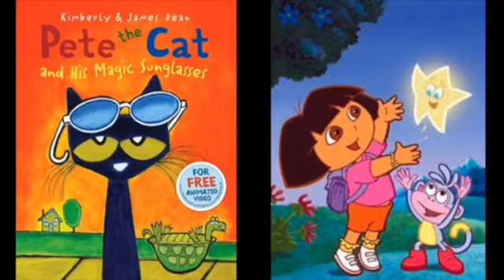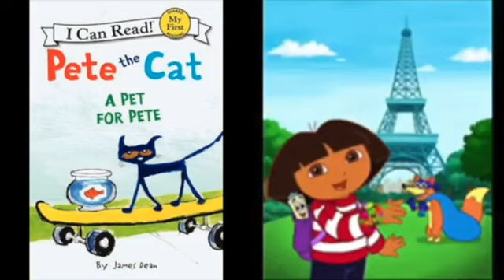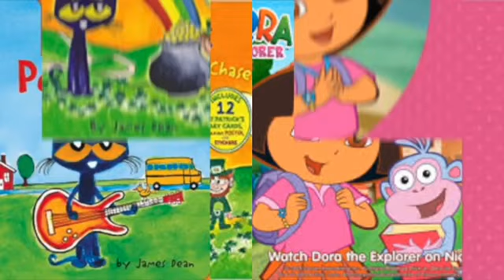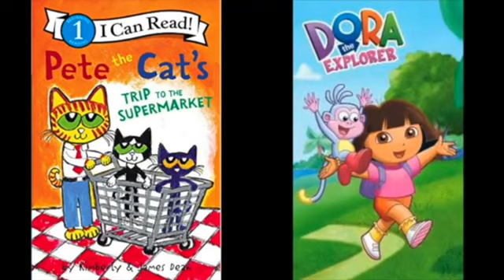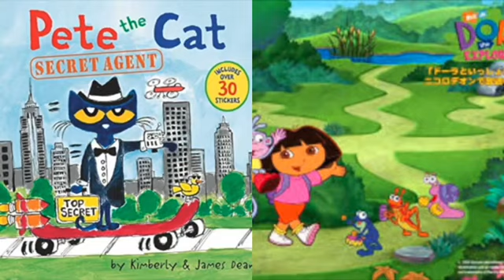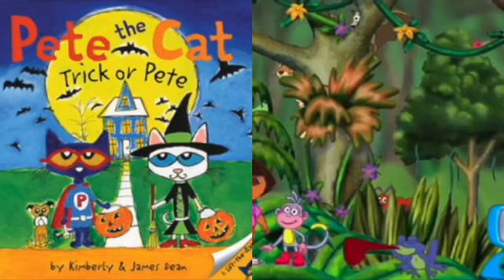MERGED - Pete The Cat and Dora The Explorer Mickey’s Boo To Bash (Album Version)